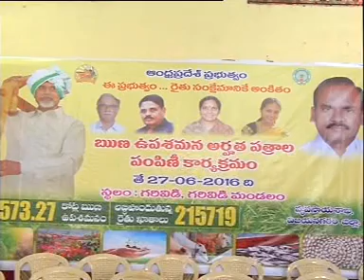HOUSEING MINISTER PARTCIPATED INTHE RYTHU VUPASAMANA PATRALU AT GARIVIDI IN VIZIANAGARAM DIST ONDT;